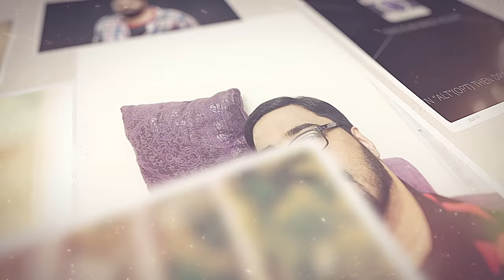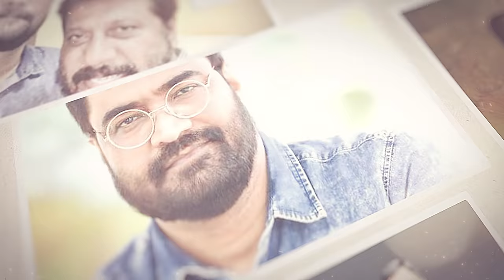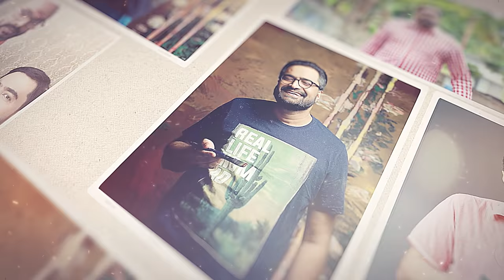Roopesh Tellicherry -Condensed Profile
An ambitious and Passionate Actor From Tellicherry, who is working in UAE.
"Require your Kind support & prayers "
Thanks for every ones support. Stay safe!